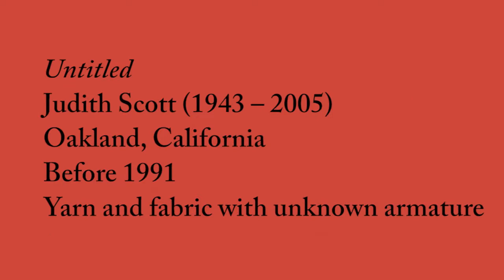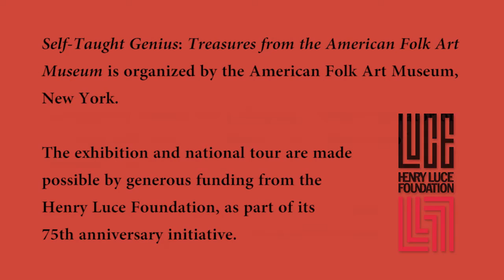"Untitled" by Judith Scott, made before 1991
This video includes the Museum audio-tour description of "Untitled" by Judith Scott, made before 1991.

"Self-Taught Genius: Treasures from the American Folk Art Museum" can be seen at the Amon Carter Museum of American Art, October 10, 2015 through January 3, 2016.

"Self-Taught Genius: Treasures from the American Folk Art Museum" is organized by the American Folk Art Museum, New York. The exhibition and national tour are made possible by generous funding from the Henry Luce Foundation, as part of its 75th anniversary initiative.

Untitled
Judith Scott (1943–2005)
Oakland, California
Before 1991
Yarn and fabric with unknown armature, 6-1/2 x 62 x 11"
Collection American Folk Art Museum, New York, Gift of Creative Growth Art Center, Oakland, California, 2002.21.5